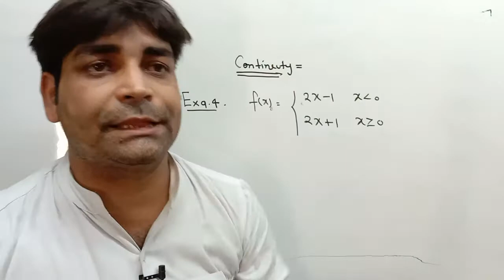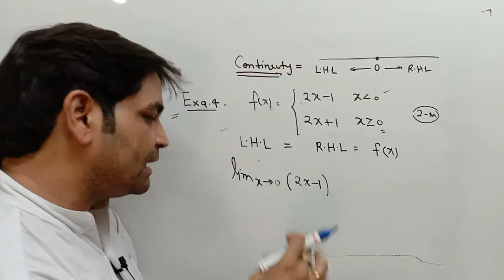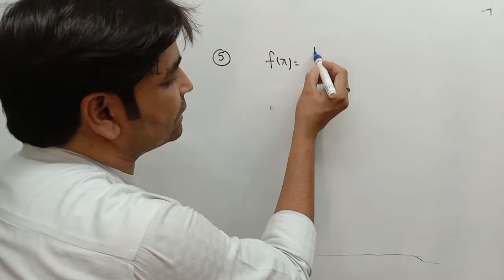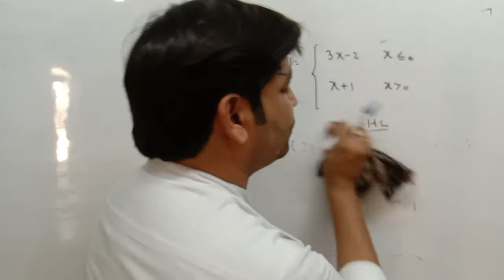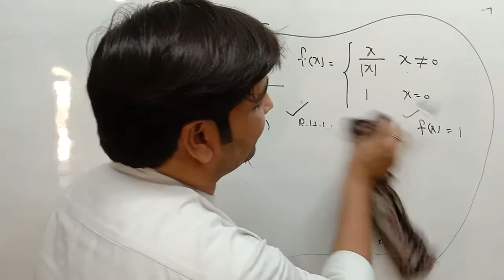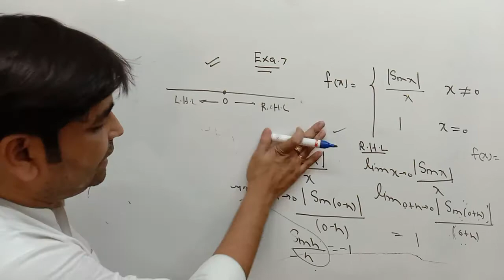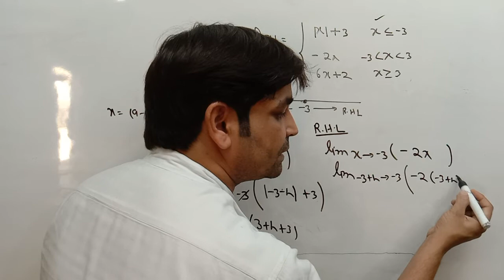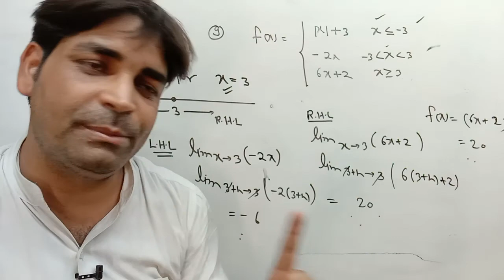Continuity Maths (Algebra) || Class 11th / 12th abd all boards exams || Sachan Classes